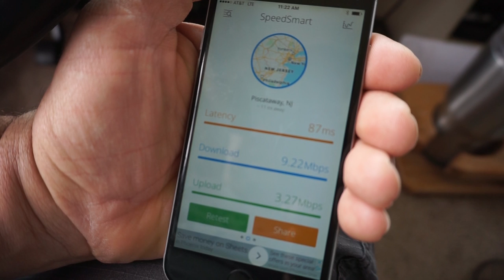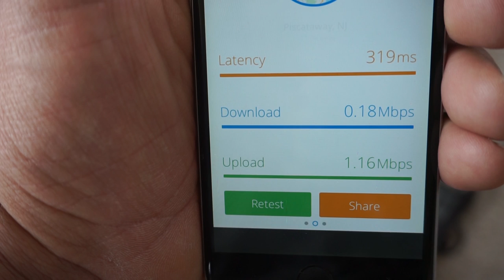RVing over a mountain pass ~ The RV Life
Show us a little LOVE and shop in our Amazon store!

Sony RX100
Sony Alpha 6000
Alpha 6000 Wide Angle
External Mic for Sony Cameras
GoPro Hero 5
GoPro Karma Grip
DJI Mavic Pro
Camera Bag/Backpack
ThrillPro Selfie Stick
Gorilla Pod
FAVORITE RV TRAVEL ACCESSORIES AND GADGETS

The Yeti 400 keeps our computers and devices charged and ready!
Tired of running the generator to watch a movie!
This 4g LTE cell phone signal booster is mandatory for our travels.
Morning coffee w/o running the generator.
Don’t forget their special filters.
Keep your morning coffee HOT!
Keep your COLD drinks COLD!
Keep things HOT or COLD when you’re active!
We love using an external generator, less noise – more efficient!
If that’s too big, you can’t go wrong with a Honda.
These travel backpacks fit nicely in the RV + Detachable Daypack.
Those things around our neck are Bluetooth head phones.